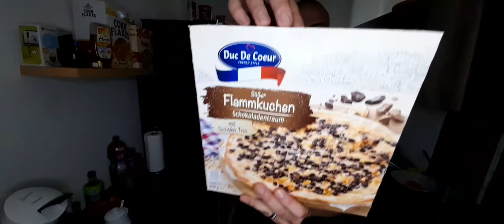Der Dest zum Dienstag / SÜßER FLAMMENKUCHEN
naja das war wohl nix da Freuhen wir uns doch um so mehr auf das nächste mal 🤘🏻